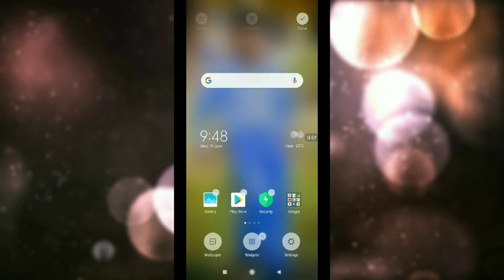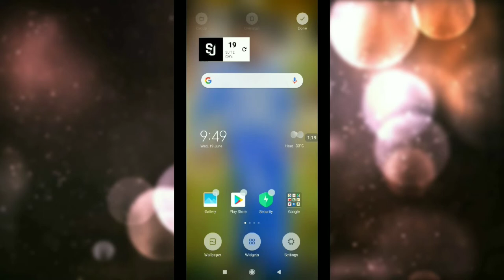Real time subscriber kaise dekhe home screen par